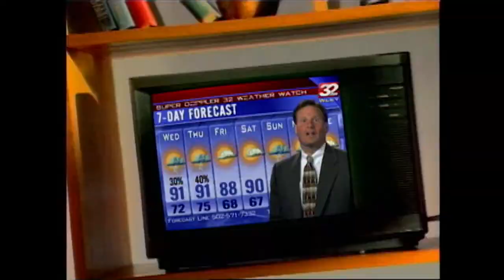Bridging The Gap With WLKY